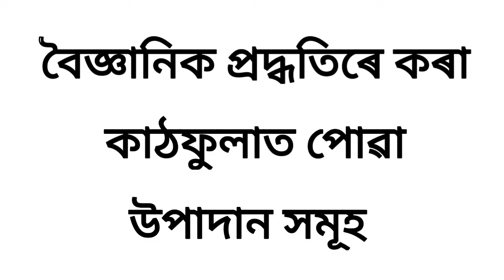Mushroom Cultivation🍄কাঠফুলা খেতিৰ উপকাৰিতা #8638821905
ভাষা লিপি - ভাৰ্গৱ ডেকা, ইডিটিং- ৰূপক ভূঞা, কেমেৰা- অংকুৰ দাস  । বিশেষ ধন্যবাদ - সংযুক্তা নামছ'ম বাইদেউ আৰু মনুজ গগৈ দা ।